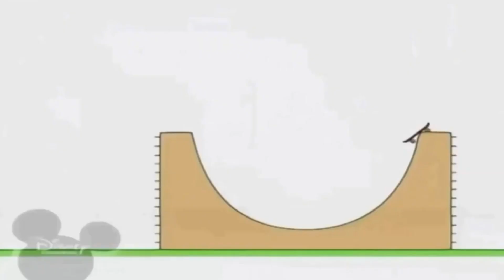22 грудня 2022 р.(1)